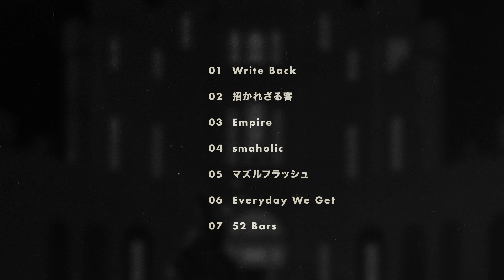COBA5000 1st EP "Countless" Trailer (Cut by DJ 望）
COBA5000 1st EP "Countless"
2021/02/26 OUT !!

COBA5000が初のソロEP『Countless』をリリース。ともにMAXIRIES（マキシリーズ）として楽曲制作を続けてきたNaBTokが全曲プロデュースを手がけている。活動休止期間中のネガティブな感情をポジティブな詩へと昇華させた7曲。

1.Write Back
2.招かれざる客
3.Empire
4.smaholic
5.マズルフラッシュ
6.Everyday We Get
7.52 Bars

Lyrics by COBA5000
All Produced by NaBTok
Mixing & Mastering by NaBTok
Artwork by COBA5000